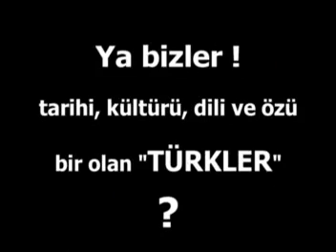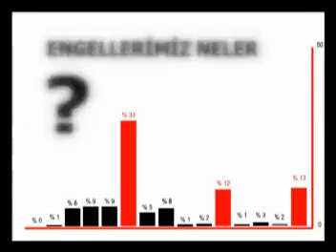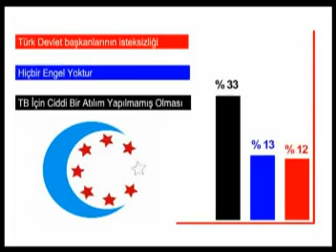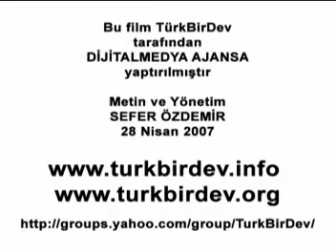TÜRK BİRLEŞİK DEVLETLERİ DÜNYA BARIŞI İÇİN ŞARTTIR...